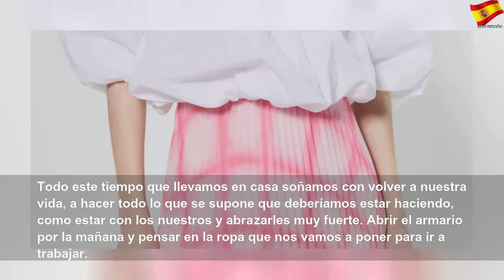La falda plisada rosa de Sfera con la que la firma planea llenar de color y estilo el verano 2020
La falda plisada rosa de Sfera con la que la firma planea llenar de color y estilo el verano 2020 | Better Thing
La primavera llegará.